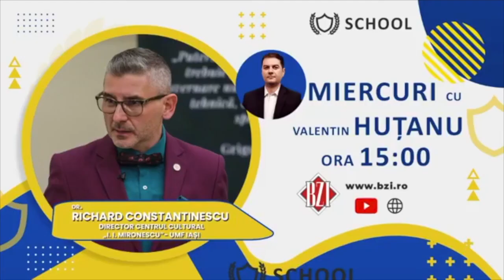Centrul Cultural „I.I. Mironescu" al UMF Iași / dr. Richard Constantinescu / BZI live